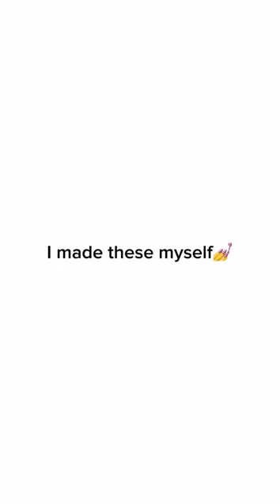I turned them into ✨DeSsERtS✨